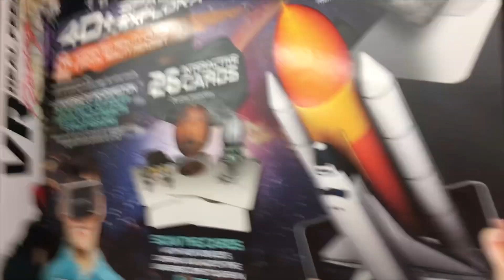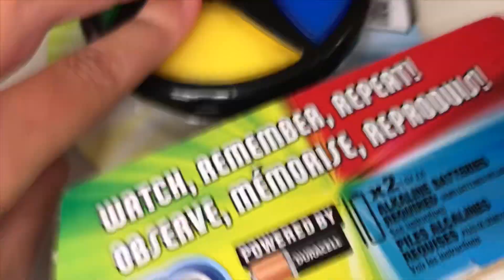Having fun at the mall